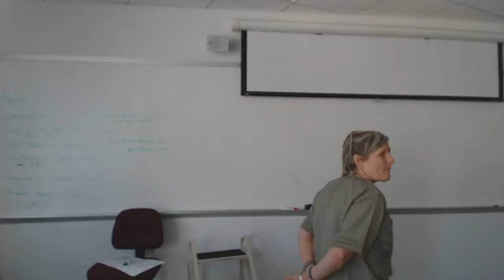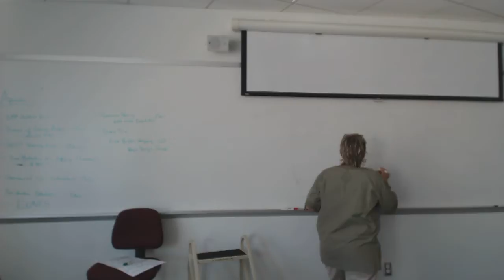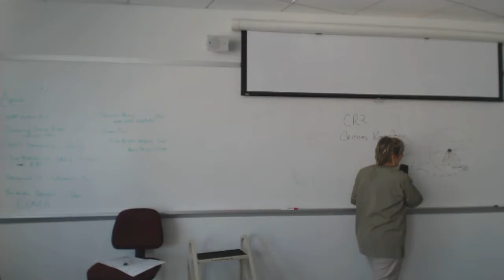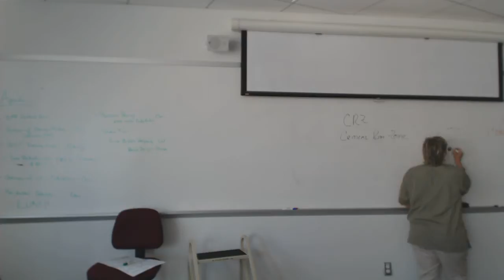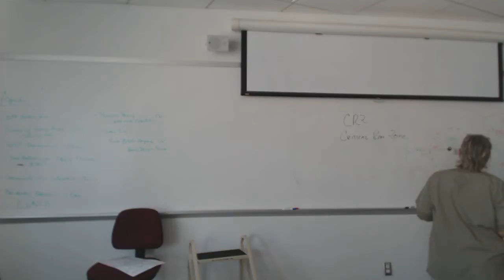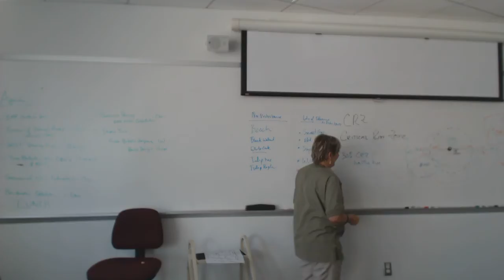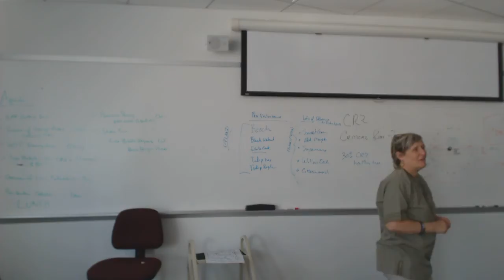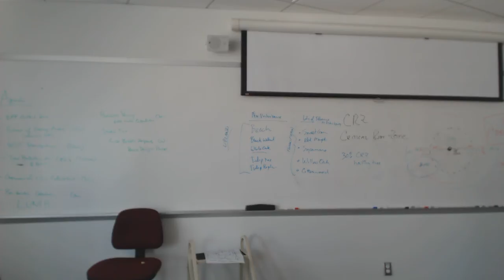Tools Day 3: Tree Protection: Critical Root Zones